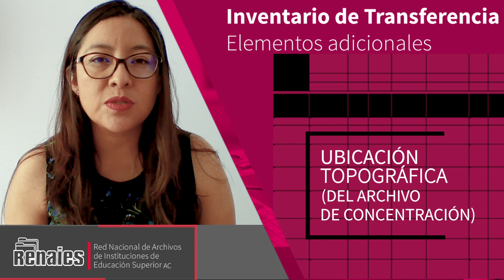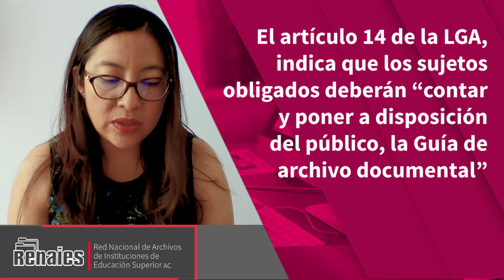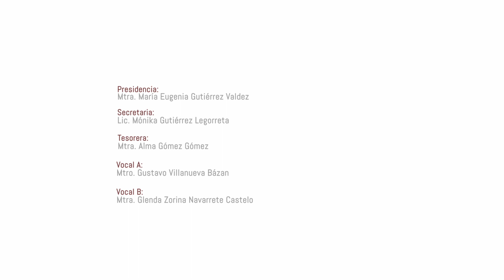La RENAIES A.C. Cápsula: Instrumentos de control y consulta: Inventarios y Guía de Archivo.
En el marco de las videocápsulas sobre Archivística y Gestión Documental, Susana Angelina Diego Santos, Maestra en Gestión de Instituciones educativas con modalidad virtual y asociada de la Red Nacional de Archivos de Instituciones de Educación Superior a. c. presenta la cápsula sobre los Instrumentos de control y consulta: Inventarios documentales y Guía de Archivo Documental.

Susana Angelina Diego Santos:
Licenciada en Archivonomía por la Escuela Nacional de Biblioteconomía y Archivonomía del Instituto Politécnico Nacional. Maestra en Gestión de Instituciones Educativas con modalidad virtual por la Universidad Autónoma del Estado de Hidalgo.
Egresada del curso “Escuela de Archivos para Iberoamérica”, impartido por el Ministerio de Cultura y Deporte de España.
Ha presentado ponencias en eventos académicos nacionales e internacionales sobre temas de gestión documental y administración de archivos, específicamente, en torno al Sistema de Gestión Documental de la Universidad Autónoma del Estado de Hidalgo. Institución en la que actualmente labora.